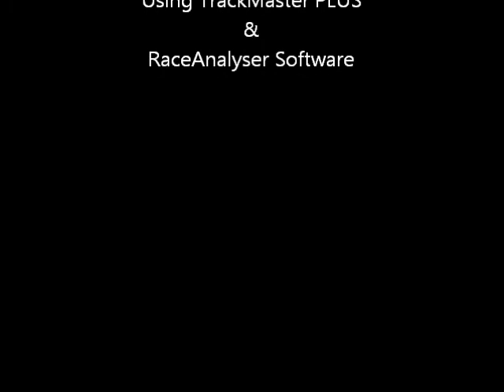philadelphia0717.wmv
Race #8 - Parx Racing - Sunday July 17, 2011 + bonus longshots